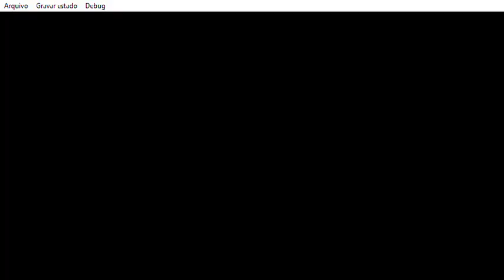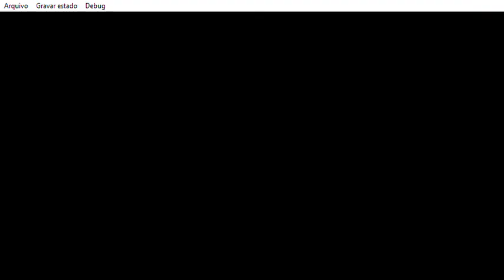Army Men - World War PS1 Hacked RobsonBio45 [DOWNLOAD]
This Hack contains:

All weapons.
Infinite ammo.
Medic Pack Infinite.